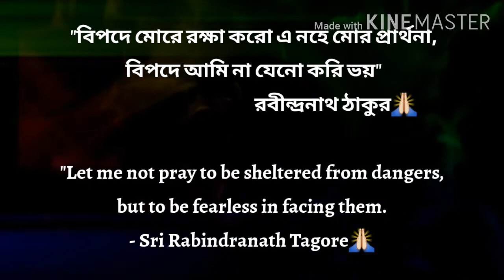Ek Din Jhor Theme Jabe; || Creative Dance by :"PRARAMBH"|| SONG:"NACHIKETA" || EDITS :RAJPHOTOGRAPHY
Lets fight Covid- 19 pendamic
Its truly said:

"Let me not pray to be sheltered from dangers,
but to be fearless in facing them!"
.- Rabindranath Thakur

🎥RAJPHOTOGRAPHY
presents - Creative Dance by performers of
            "PRARAMBH"
(Founder Swati Mukerjee)

Thanks to "Sri Nachiketa Chakraborty" for beautifully composing & writing the song years back that we have performed  to match the current situation of Covid19 pendamic.

How we made it:
All the performers who were at home -Students , Homemaker, teachers have practiced & recorded the video at Home and used internet to share and later edited, conceptualised & designed by Rajib Das with the help of Kinmaster video editor in Cell Phone OPPO A1.
SOFTWARE:
Thanks to makers of KINMASTER & Google for helping me get music scores & added special effects.

TIME :
It took minimum 24hrs to make this videos splitted in 2 weeks during lockdown balancing office.

IN BENGALI:
"বিপদে মোরে রক্ষা করো এ নহে মোর প্রার্থনা, বিপদে আমি না যেনো করি ভয়," কিন্তু আজ এই সময়ে দাঁড়িয়ে আমাদেরকে যেন ক্রমশ ভয় গ্রাস করে খাচ্ছে ,তাই আজ বুকে বল আনতে নচিকেতার গানের সুরে তাল মিলিয়ে আমাদের সকলের একটাই আশ্বাস এই যে - "একদিন ঝড় থেমে যাবে ,পৃথিবী আবার শান্ত হবে।।" "প্ররাম্ভ " ডান্স টিম এর তরফ থেকে একটি ছোট্ট প্রচেষ্টা।